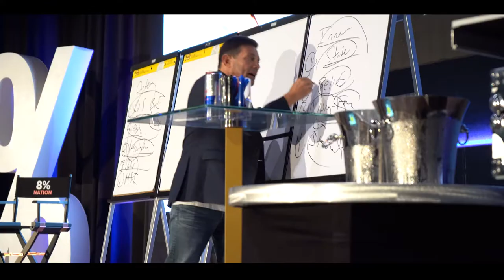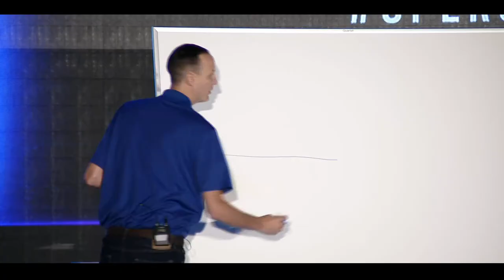8% Nation Insurance Conference 2020 - FULL RECAP!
The 8% Nation Insurance Conference was held in Dallas, Texas on September 25-26. Speakers like Jordan Belfort, Inky Johnson, Marshall Sylver, Justin Forsett, Tim Storey, Coach Micheal Burt, & many more took the stage to teach insurance agents & agency owners from around the world the tactics they've learned throughout their careers - watch the full recap now!